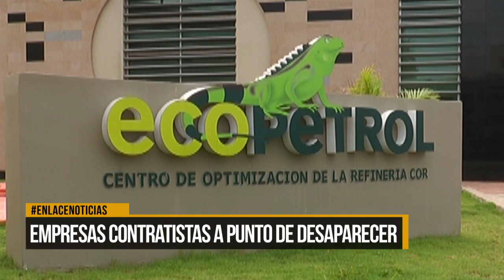Empresas contratistas a punto de desaparecer